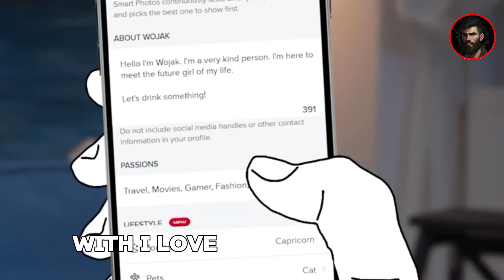4 Golden Rules to Make Any Women Obsess Over You | Stoicism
Learn 4 Golden Rules to make any woman obsess over you. From building genuine connections to mastering the art of seduction, we will provide actionable tips and insights to help you become irresistible to the women you desire. Whether you're looking to attract a long-term partner or simply enhance your dating life, these rules are guaranteed to make a lasting impression.